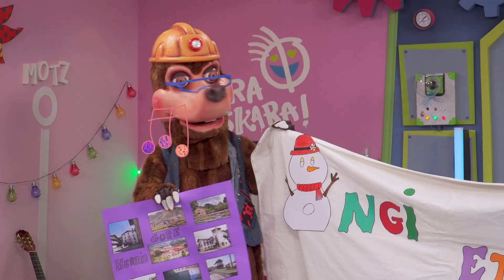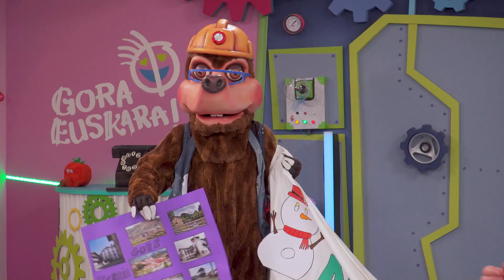ENE KANTAK - ONGI ETORRI ELUR PANPINA - TOKIKLIKI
Nomada den elur panpin bat?  Kriston ongietorria prestatuko diogu!!! Pankarta, abesti eta guzti Herria erakutsiko diogu. Dena prest!!!

Gogoratu, 3Ene Kantak astelehenetik ostiralera saio berriak etb3n.
Goizeko 08:15ean eta arratsaldeko 20:00etan. Ez galdu!
3Ene Kantak bideo guztiak ikusteko saioaren webgunearen sartu edo 3 Klubaren aplikazioa deskargatu

Izan HIRU. Doakoa da!
HIRU3 klubeko kide izanik, hainbat abantaila eta opari lortuko dituzu, eta baita doako sarrerak ere. Gainera, hilero, kide berri guztien artean, HIRU3ko opari sorta bat zozkatuko dugu.

Gure abesti guztiak DOAN spotify-an / Totes les nostres cançons gratuïtes a SPOTIFY  / All our songs free on SPOTIFY

IZENA EMAN Ene Kantaken kanalean igotzen ditugun bideo guztien berri izateko. Elkarbanatu lagunekin eta ongi pasa!.

Subscríbete GRATIS al canal de ENE KANTAK para recibir notificaciones de todos los vídeos que publiquemos y no olvides añadirlos a tus listas de reproducción y compartirlos con tus amigos.

Subscriu gratis al canal ENE KANTAK per rebre notificacions de tots els vídeos que publiquem i no oblidis afegir-los a les teves llistes de reproducció i compartir-los amb els teus amics.

Subscribe for FREE to the ENE KANTAK channel to receive notifications of all the videos you post and don't forget to add them to your playlists and share them with your friends.

DENDA
Gure webgunea bisitatu // Visita nuestra web:

Haur Abestiak Euskaraz / Canciones Infantiles en Euskera /
Cançons Infantils en Basc / Children's Songs in Basque

Ikasi eta Dantza Itzazu Gure Koreografiak / Aprende y Baila Nuestras Coreografias / Aprèn i Balla Les Nostres Coreografies / Learn and Dance Our Choreographies

BAT EGIN GUREKIN!